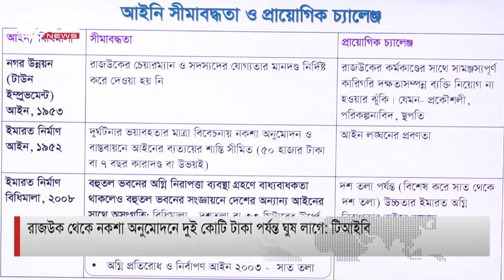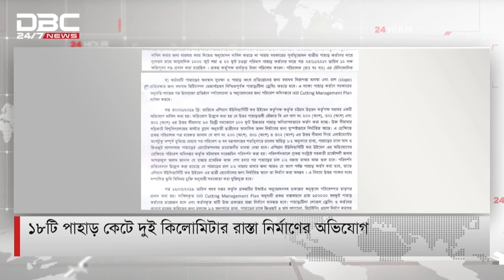ঢাকার দুই সিটিতে প্রচার-প্রচারণা তুঙ্গে || Songbad Somprosaron || DBC NEWS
ঢাকার দুই সিটিতে প্রচার-প্রচারণা তুঙ্গে || ডিবিসি নিউজ ’সংবাদ সম্প্রসারণ’ ||
সঞ্চালনা: ফাহমিদা শম্পা
অতিথি: ড. রেজোয়ান সিদ্দিকী (ভারপ্রাপ্ত সম্পাদক, দৈনিক দিনকাল) এবং নাজমুল আশরাফ (প্রধান সম্পাদক, টিবিএন টোয়েন্টিফোর)